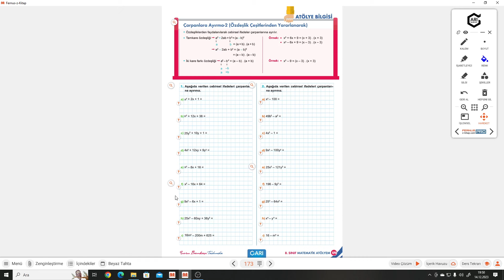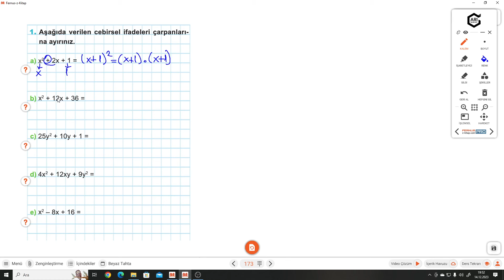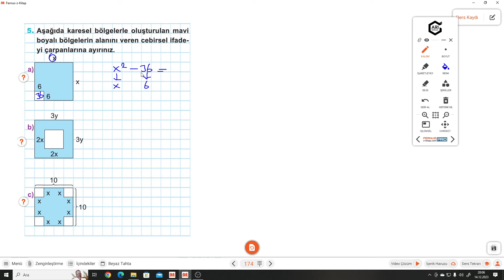8.SINIF ATÖLYEM S.173-174 ÇARPANLARA AYIRMA 2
Arı 8.Sınıf Atölyem S.173-174 ÇARPANLARA AYIRMA 2 ile devam ediyoruz.